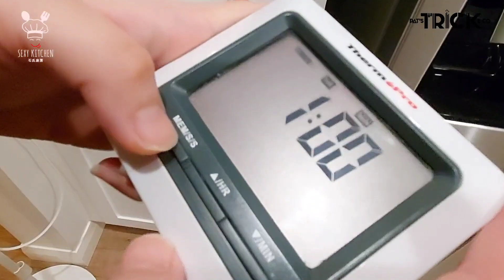石氏廚房 SEXY KITCHEN 2 盤絲餅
盤絲餅的製作方法有很多種，大家可以自行加上自己喜歡的餡料 例如：蔥或韭菜。變成蔥油餅或韭菜餅。

今次選擇用80度溫水進行燙麵，燙麵可以令麵團發麵時更加鬆軟無比。

食材 Ingredients：
中筋麵粉 2柸（330克） all purpose flour 2 cups (330g）
鹽 1/4茶匙 salt 1/4 teaspoon
80攝氏度溫水 3/4柸 80 Degrees celsius warm water 3/4 cup
酵母 1/4茶匙 yeast 1/4 teaspoon
牛油 1湯匙 Ghee oil 1 tablespoon
牛油 適量 ghee oil
麵粉 適量 flour

大家一齊跟住我 一步一步咁做,應該會順利完成. 成功嘅話記住留言話我知.